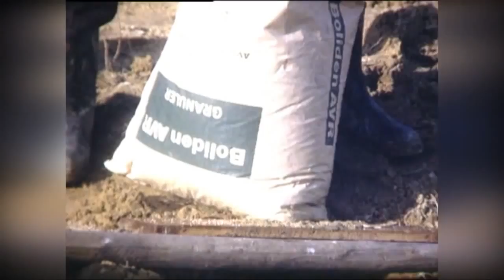Teerkuil Vasse 2005 deel 2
Portfolio Gerard Jannink Een fragment van de DVD teerput in Vasse. Na het verschijnen van deze DVD maakte RTVoost .

 Een fragment van de DVD teerput in Vasse. Na het verschijnen van deze DVD maakte RTVoost een documentaire en werden kamer .